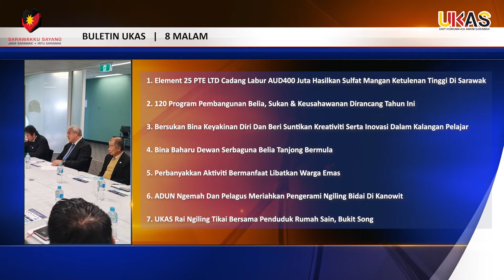SEKILAS BULETIN UKAS TENGAH HARI | 30 JUN 2022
Akan Disiarkan Pada Jam 12:30 Tengah Hari

1.Element 25 PTE LTD Cadang Labur AUD400 Juta Hasilkan Sulfat Mangan Ketulenan Tinggi Di Sarawak
2.120 Program Pembangunan Belia, Sukan & Keusahawanan Dirancang Tahun Ini
3.Bersukan Bina Keyakinan Diri Dan Beri Suntikan Kreativiti Serta Inovasi Dalam Kalangan Pelajar
4.Bina Baharu Dewan Serbaguna Belia Tanjong Bermula
5.Perbanyakkan Aktiviti Bermanfaat Libatkan Warga Emas
6.ADUN Ngemah Dan Pelagus Meriahkan Pengerami Ngiling Bidai Di Kanowit
7.UKAS Rai Ngiling Tikai Bersama Penduduk Rumah Sain, Bukit Song